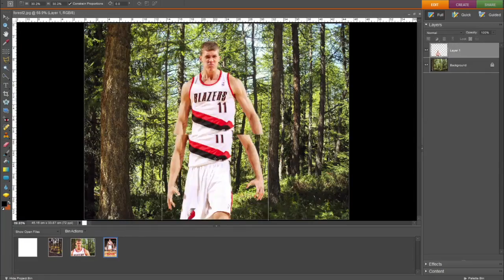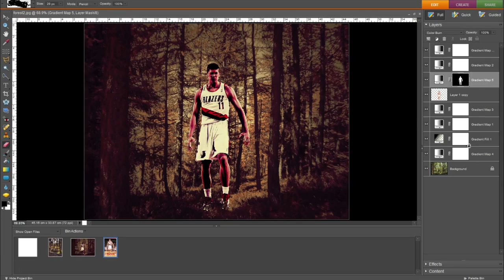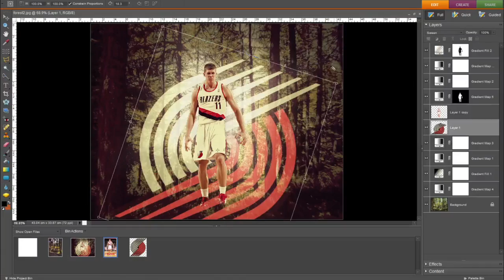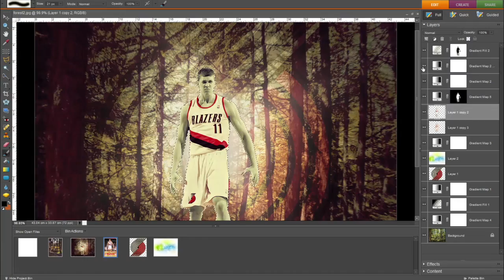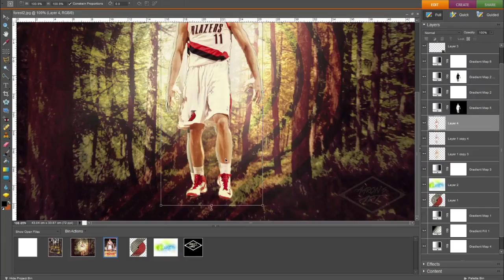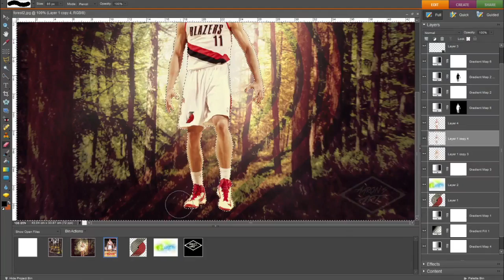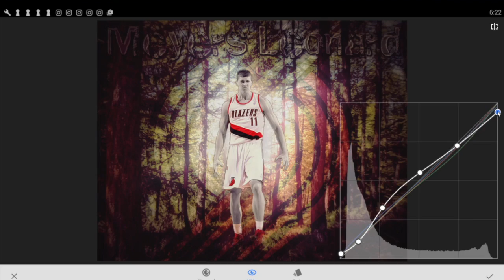Meyers Leonard Speed Art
Song: Unprovoked Attack
Artist: Psychadelik Pedestrian